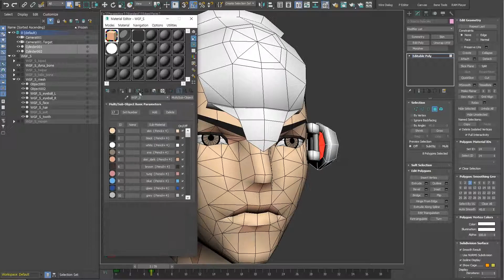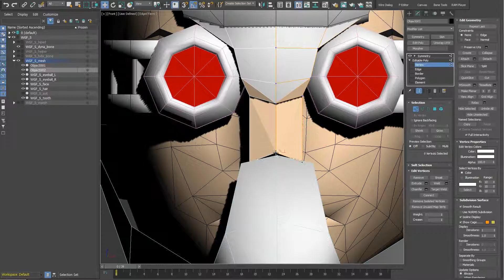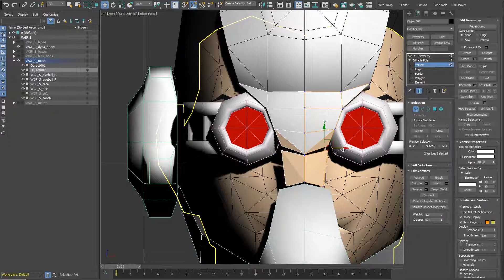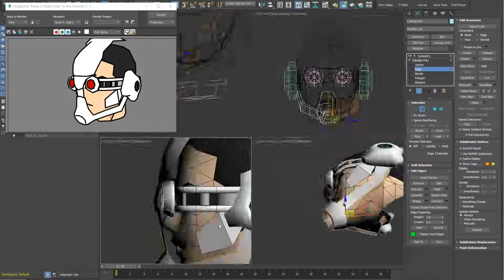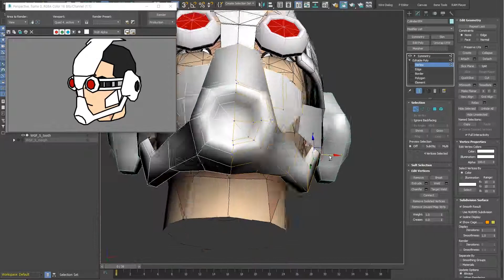[GunBlade] Character modelling / W.G.F soldier #03 / 3dsmax lowpoly toon render